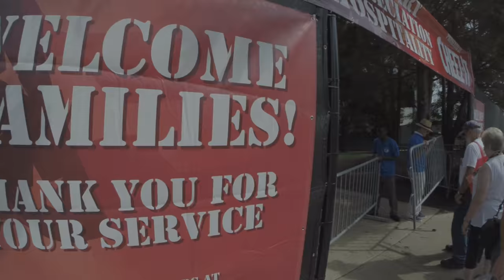Commissary Shopper Wins a Trip to NASCAR Race and Free Groceries for a Year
Jodi Boulier, a Joint Base Lewis-McChord Commissary patron, won free groceries for a year and was flown to the Richmond International Raceway to attend the Federated Auto Parts 400 NASCAR race, thanks to her use of the Commissary Rewards Card. Cheez-It Crackers, and their parent company Kellogg's, paid for Jodi and her family's flights, accommodations and tickets to the weekend of events at Richmond as part of winning the "KELLOGG’S™ WIN GROCERIES FOR A YEAR! RICHMOND RACING SWEEPSTAKES," one of many contests that commissary shoppers are eligible for with the Rewards Card.